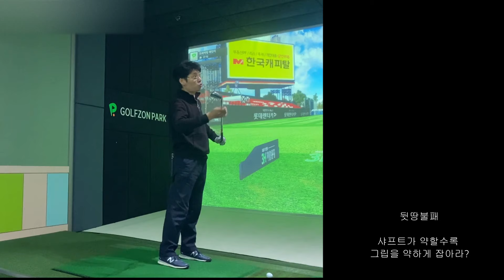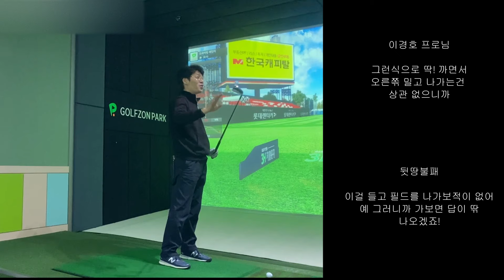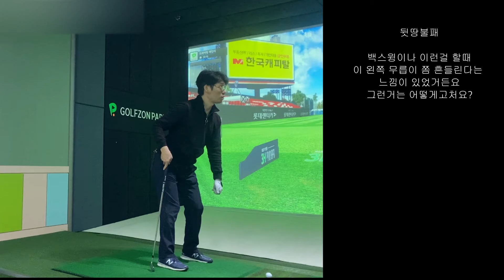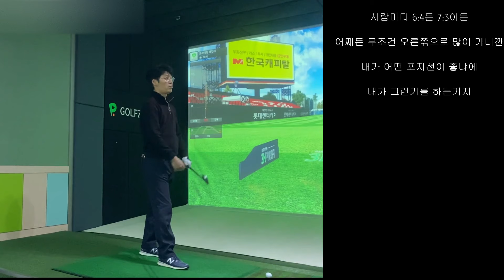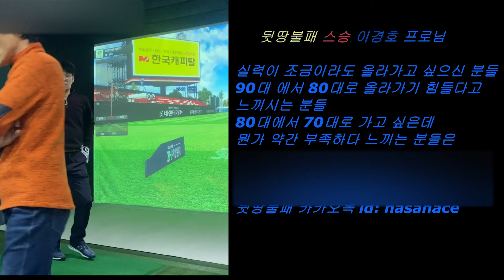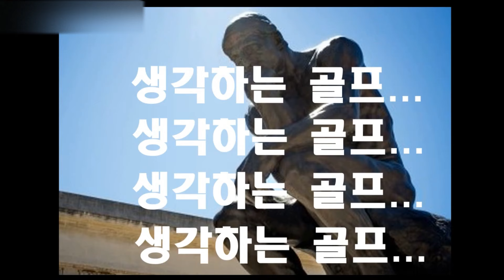레슨받은 뒷땅불패! 아이언 정확도가 더 좋아젔어요!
항상 연습을 많이 한 부분이기도 한 백스윙때 양발 디디는 훈련
오래동안 해왔지만 다시 교정하니 샷이 더 좋아집니다

영상이 도움 되셧다면 뒷땅불패 투네이션 후원하기 해주세요